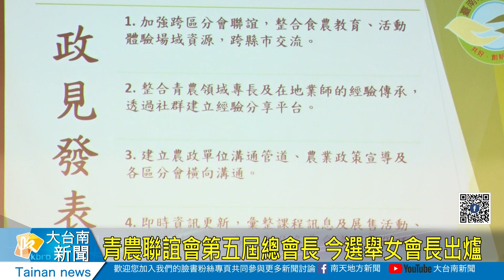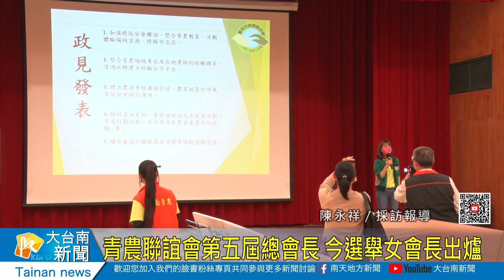青農聯誼會第五屆總會長 今選舉女會長出爐20220218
台南市青年農民聯誼會第五屆總會長，上午在走馬瀨農場進行選舉，新任總會長由善化青農許玉靜擔任，市長黃偉哲特別表示肯定及祝賀，這也再次展現女性參與農業事務的貢獻，讓從事農耕不再只是男性的專利。